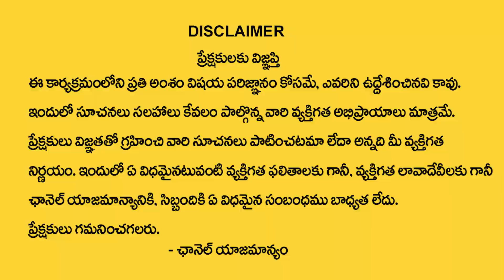KHIRONN NEHURU : C అక్షరం వాళ్ళకి 2023లో జరిగేది ఇదే? | Name Starts With C Letter 2023 | M Qube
Watch ► KHIRONN NEHURU : C అక్షరం వాళ్ళకి 2023లో జరిగేది ఇదే? | Name Starts With C Letter 2023 | M Qube